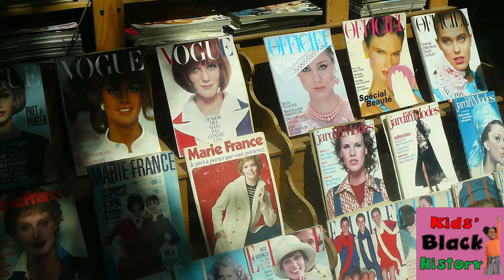Gordon Parks: Greatest Black Photographer | Kids Black History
Gordon Parks the photographer was one of the greatest ever. Gordon Parks made history with his storytelling and photography across the world. Learn about Gordon Parks in this week's episode of Kids Black History. Learn about the amazing achievements of Gordon Parks and his legacy. Gordon Parks was changed history. Gordon Parks was influential across the world to aspiring photographers.

Learn about:
Gordon Parks' inspiration
Most famous photo: American Gothic
Shaft
Cameras used
Photography history and background

to get access to learning resources, buy a KBH T-shirt and lots more.

*Here are some books to continue learning with your children:

Learn about Africa:

Black Heroes

Young Leaders

Look Up

Representation Matters.
Books about black hair for kids:
Hair Love